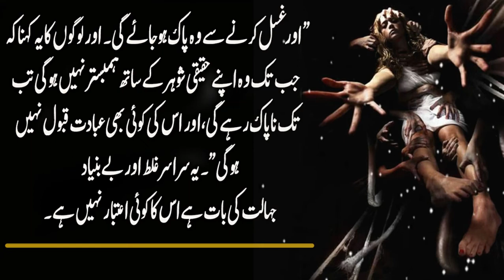Khwab mein Rape Hote Hoe Dekhne ki Tabeer | khwab mein zina karna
khawab ki tabeer,Knowledge,seeing rap in dream,seeing rape in dream,khwab mein rape dekhna,khwab mein ziyadti dekhna,khwab mein zulm dekhna,Khwab mein Rape Hote Hoe Dekhne ki Tabeer,khwab mein zina karna